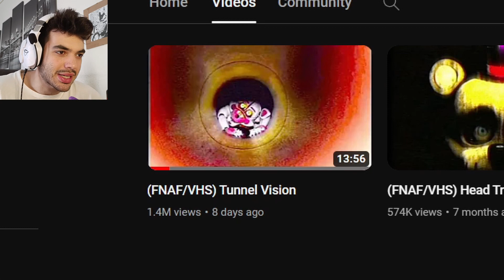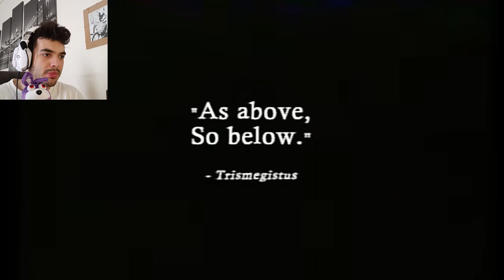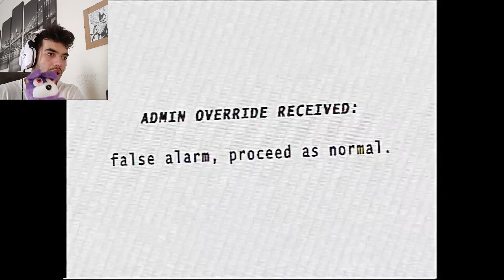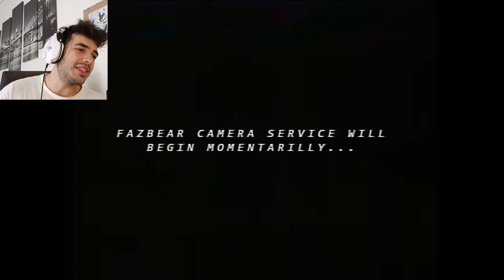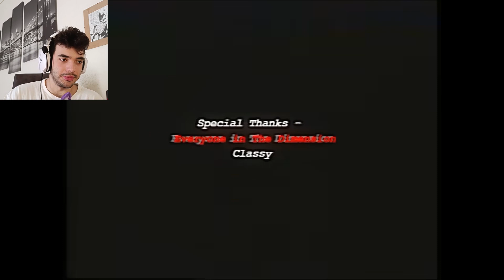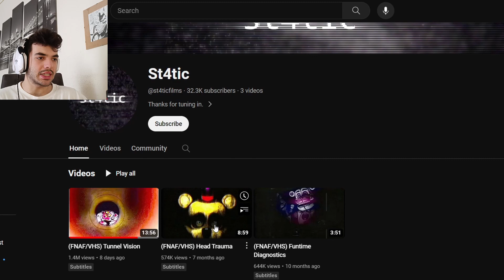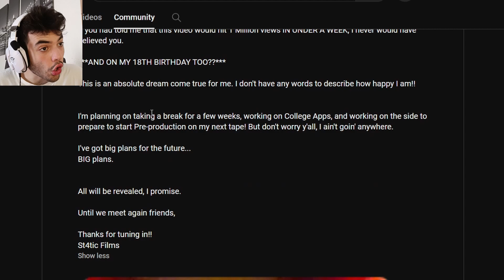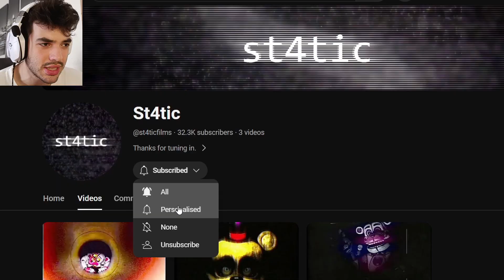ΤΟ ΠΙΟ ΑΝΑΤΡΙΧΙΑΣΤΙΚΟ FNAF VHS TAPE! | FNaF Sister Location | VHS TAPES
Αλλο ενα επικο βιντεο στο οποιο βλεπουμε μερικά ΑΝΑΤΡΙΧΙΑΣΤΙΚΑ FNAF SISTER LOCATION VHS TAPES!